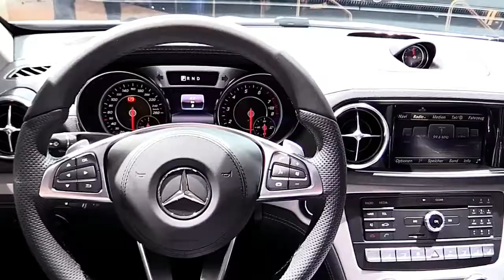2018 Mercedes SL400 Silver FullSys Features | New Design Exterior Interior | First Impression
2018 Mercedes SL400 Silver FullSys Features | New Design Exterior Interior | First Impression

LET’S CHECK ANOTHER VIDEO :
3. 2017 Audi RS 7 Performance Limited Red | Exterior and Interior | First Impression | Look in HD
5. 2017 Audi Q7 3.0T Quattro Pearl White | Exterior and Interior | First Impression | Look in HD
8. 2018 Toyota Tundra TRD Sport Grey Features | Exterior and Interior | First Impression | Look in HD
9. 2018 Mercedes E Class Coupe E400 Features | Exterior and Interior | First Impression | Look in HD